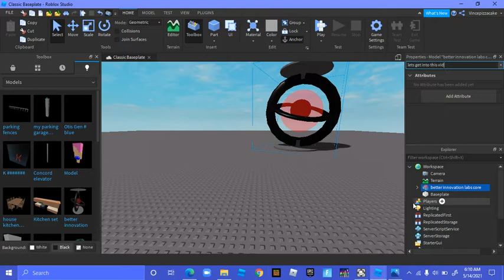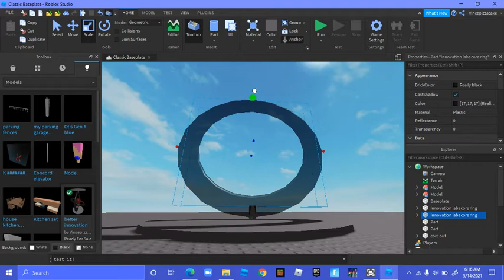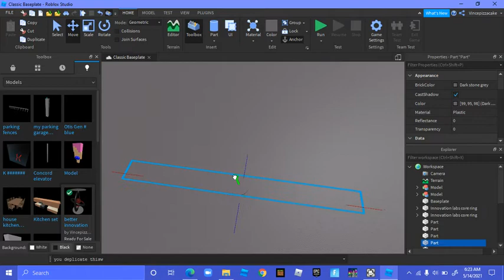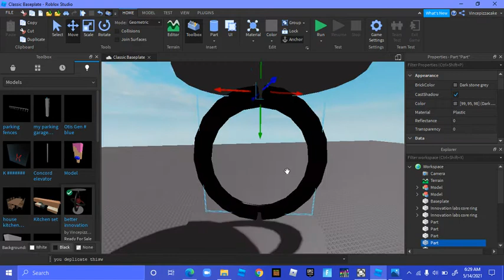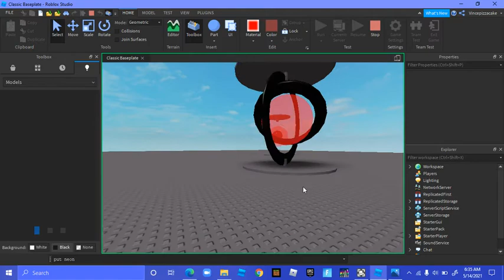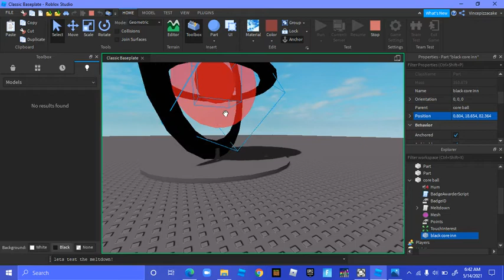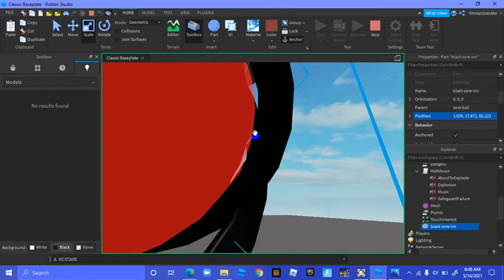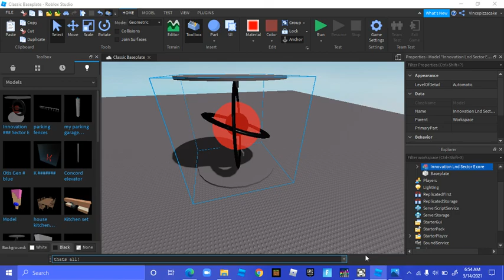how to make the core on roblox studio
Alien_machine ID: 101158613 you could use this on what you want